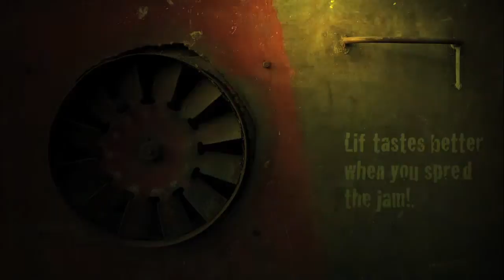Have a Good One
Have you had one?  Well, was it good?